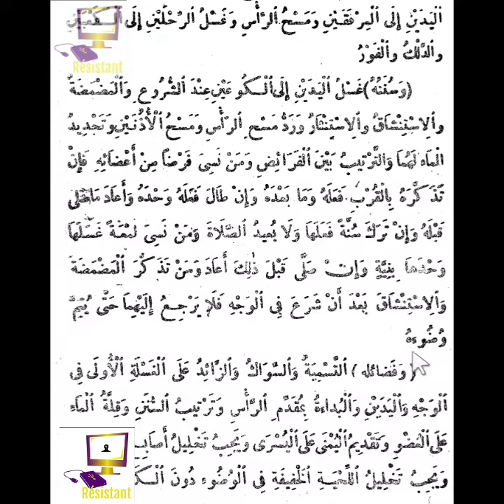N°11_firi_lakhdari_si_wolof_ak_IMAME_MALICK_DIOP_MBORO_تفسير_الاخضري_بلغ_الولوفية